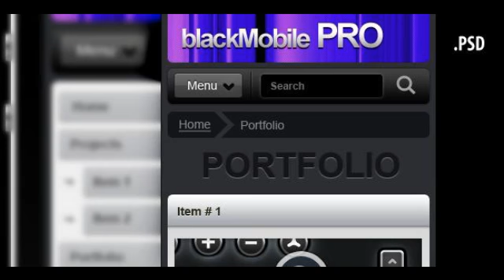Preview Black Mobile PRO Creative PSDTemplates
Dont miss other related items Description: Perfect for an application developer that wants to catch the attention of everyone with a smartphone. By us...

             : Photoshop PSD

             : CS4